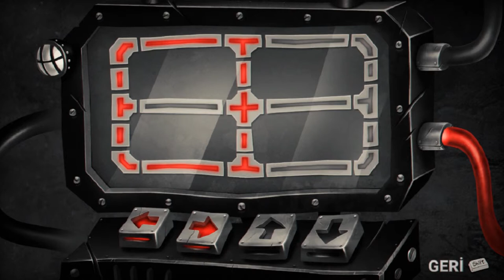Gıcık eşek arısı robotları! | My Memory of Us | PC | #13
Hikâye sever misin? Seviyorsan sana bir tane anlatayım. Ama sıradan bir eski hikâye değil. Farklı, çünkü bu gerçek insanlar hakkında, şu anda bile dokunaklı ve dehşet verici olan olaylar hakkında. Şimdi biraz eski zamanlara gidelim. Her şey iki ayrı dünyadan gelen bir kız ve bir erkeğin buluşmasıyla başladı. Kısa bir süre, birbirinin varlığından aldıkları mutlulukla güzel güzel gülüştüler. Maalesef bütün güzelliklerin bir sonu var. Savaş patlak verdi – Kötülük Kralı şehri yağmaladı ve robot askerleri her yerde ortaya çıktı. Şehir sakinlerini ayırdılar. Bazılarını işaretlediler, evlerinden çıkmaya ve şehrin geri kalanından devasa bir duvarla izole edilmiş bir yerde yaşamaya zorladılar. Allah’tan çocuklar yalnız değildi – birbirlerini sahiplenmişlerdi. Kader onları paramparça etmeye çalışıyor gibi görünse de, dostlukları birlikte kalmalarını sağladı. Benim Hafızamdaki Biz’in hikâyesi işte bu, ayrılmış fakat tekrar birbirini bulmak için gereken kuvveti bulmayı başarmış olanlara ithaf edilmiş bir oyun.